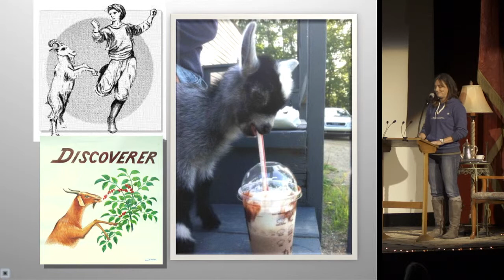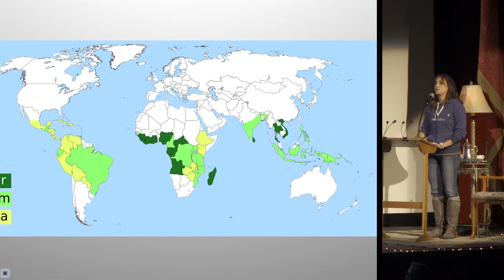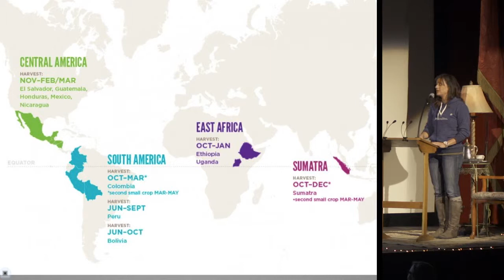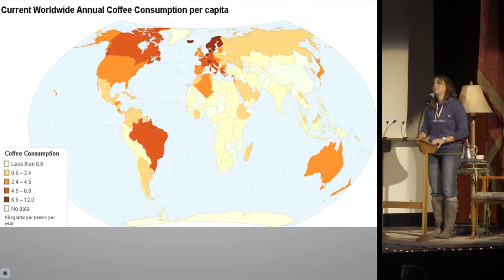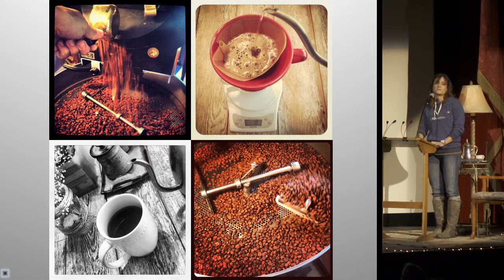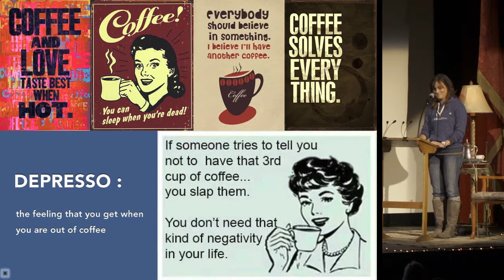Bozeman PK9 - Natalie Van Dusen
Natalie Van Dusen
Common Ground: My Coffee Story